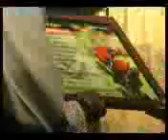SRI DUTT JAYANTI MAHOTSAVA 2012,AT SRI DUTT MANDIR,VAISHALI NAGAR,ANNAPURNA ROAD INDORE.VOL1/1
ANAND PARVANI-SWARABHISHEK,BY PT.AJIT KADKADE,MUMBAI ON 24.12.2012 VOL.1/1